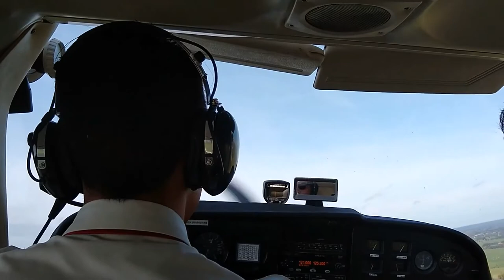Fly - Ludovico Einaudi for piano with unique flight experience (Intouchables main theme)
Piano cover of the beautiful piece "Fly" composed by Ludovico Einaudi. Fly is a piece from the album Divenire and the main theme song for Intouchables. Enjoy the astonishing Dutch scenery ("polder") as you fly across the Netherlands.

And a question for the fans: what river can be seen in the video at 3:22?

Don't forget to request a song that you think I should play, just put it in the comments.

In any case, next week, I will try to post another video.